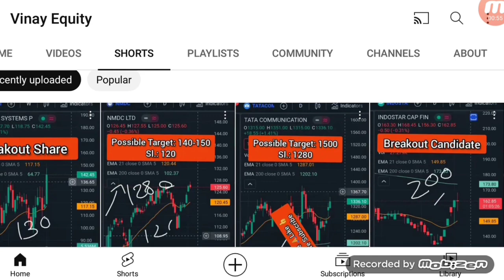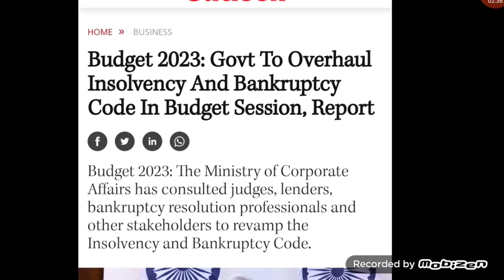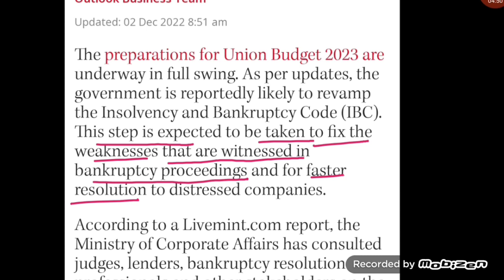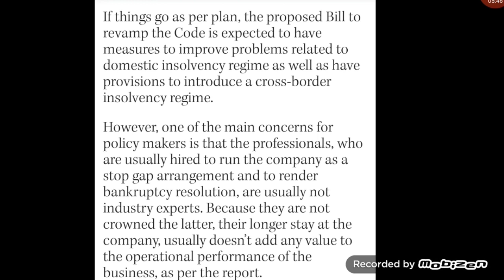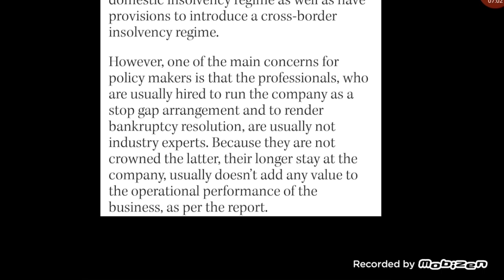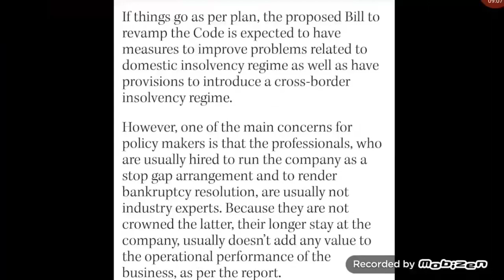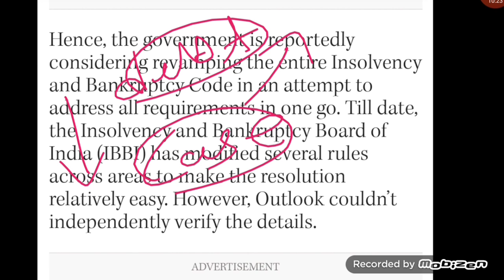Future retail latest news | sintex industries latest news | jaypee infra latest news | Vinay Equity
Hello friends in this video I mention about Future retail latest news
sintex industries share news today
jaypee infra latest news
jaypee infra share news today

Vinay Equity

Thanks